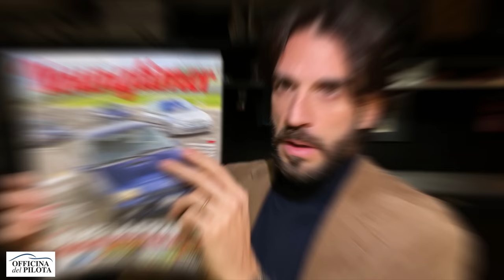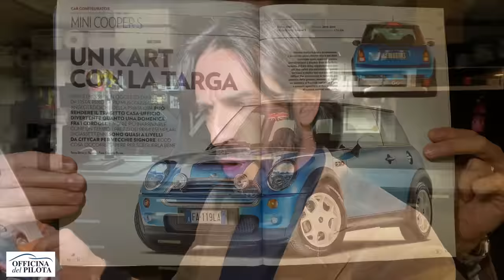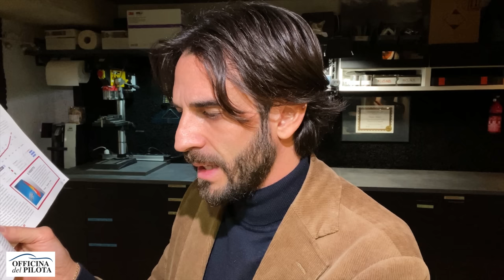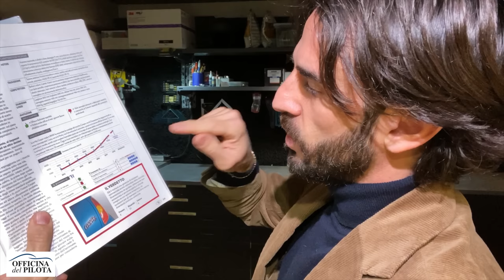Abbiamo Comprato Un Mini Cooper S da Sogno X 1.950 €💶🇬🇧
ABBIAMO COMPRATO UNA MINI COOPER S R53 A SOLI 1.950 EURO. GUARDA COME E' VENUTA DOPO IL TOCCO DI OFFICINA DEL PILOTA.

Ciao a tutti e ben tornati nel mio canale (Matteo Torrisi Officina Del Pilota)
Se non hai visto i primi episodi di questo progetto puoi cliccare questi link e dare un' occhiata:
In questo video vi racconterò dell'acquisto della mini cooper s che poi abbiamo ristrutturo e curato in ogni minimo dettaglio.
Dopo un anno di lavoro intenso sulla vettura il tocco di officina del pilota si può vedere in ogni dettaglio della piccola anglotedesca.

Per tutto ciò che riguarda il capitolo vano motore dovrete aspettare il prossimo episodio.
Nel frattempo io aspetto le risposte alle domande fatte nel video NEI COMMENTI qui sotto.
Di seguito due link dove potrai trovare alcuni video sulle fasi della ristrutturazione della MINI COOPER S.

Secondo voi è possibile acquistare, ristrutturare e customizzare auto sportive in un unico spazio in Italia? RISPONDI NEI COMMENTI QUI SOTTO!
NON PERDERE GLI SVILUPPI DI QUESTO PROGETTO.
Creare un'unica struttura per i super appassionati di auto sportive, classic cars, auto d'epoca, classiche moderne, youngtimer e chi più ne ha più ne metta... ANCHE MOTO OVVIAMENTE. Struttura che racchiude quattro STEP fondamentali per prendersi cura della tua auto a 360 gradi.
1)Ricerca-Acquisto-Importazione Auto
2)Studio del "Car Project" e consulenza prodotti per tuning meccanico ed estetico
3) Carrozzeria e Painting+ body work-istallazione body kit e tuning Parts
4) Lavaggio, decontaminazione, Detailing e Nanotecnologie

Entra in questo paradiso dei motori, mettiti comodo, bevi un caffè, sfoglia una rivista di auto e goditi le varie fasi della tua nuova o vecchia macchina che sia che cambia look o semplicemente torna a vita nuova.

Tutto ciò ti sembra vero? Un posto del genere esiste già in Italia? CHE NE PENSI?
Aiutaci a realizzare questo sogno supportandoci su questo Canale e lasciando opinioni e commenti qui sotto.
Non perdere i prossimi episodi.